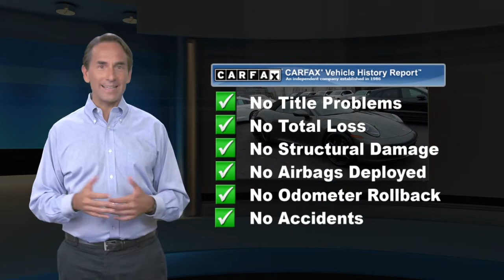Certified 2020 Porsche 911 Carrera, Englewood, NJ PC0071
Town Motors Audi Porsche

There's just nothing else quite like our 2020 Porsche 911 Carrera Cabriolet brought to you in Aventurine Green Metallic! Powered by a Twin TurboCharged 3.0 Liter 6 Cylinder that offers 370hp connected to a 7 Speed Automated Manual gearbox. In keeping with its high-performance heritage, our Rear Wheel Drive convertible boasts quick and precise steering that results in a connected-to-the-road feeling that's second to none with active suspension management, offering incredible comfort as a daily driver, and scoring near 30mpg on the highway. Our 911 Carrera is the sports car you dream about with classic characteristics fused into a thoroughly modern machine.Take a moment to imagine yourself behind the wheel, snug in your heated leather-trimmed seat, surrounded by carefully crafted details that help you command the road with ease. There's a rearview camera, heated mirrors, dual-zone automatic climate control, and front/rear parking sensors. The updated Porsche Communications Management infotainment system features a 7-inch touchscreen, navigation, voice controls, Bluetooth, Apple CarPlay compatibility, an available WiFi, to maintain the next-level connectivity securely and safely while behind the wheel. Bring your favorite tunes along for the ride with our incredible audio system that includes a CD player, dual USB ports, dual SD card slots, available satellite radio, and 11GB of storage.While enjoying this satisfying Porsche driving experience, your safety is enhanced with ABS, traction/stability control, and front-seat side airbags. Reward yourself with this beautiful automobile. Home of the best deals.Porsche Approved Certified Pre-Owned Details:* Includes Trip Interruption reimbursement* 111 Point Inspection* Roadside Assistance* Transferable Warranty* Limited Warranty: 24 Month/Unlimited Mile beginning after new car warranty expires or from certified purchase date* Warranty Deductible: $0

[RLVID:11487:cdcbdb66951c877b:d37ee0775f35545c:1]